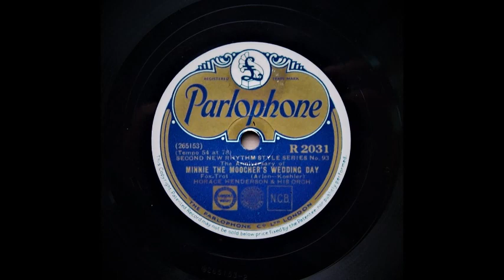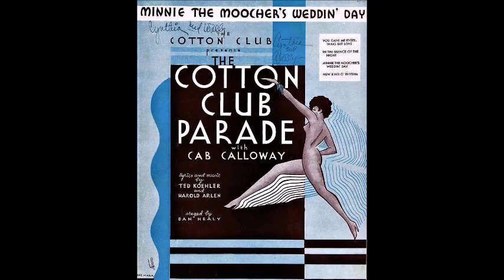Minnie The Moocher's Wedding Day - Horace Henderson and His Orchestra (1933)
Horace Henderson and His Orchestra.